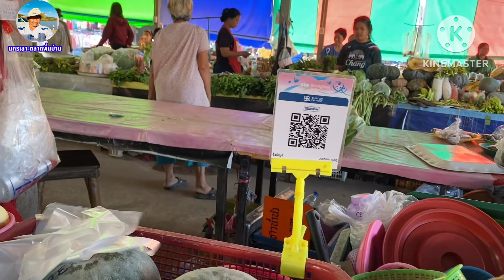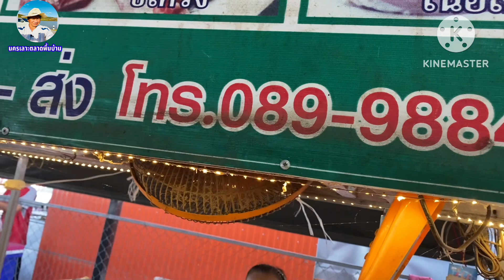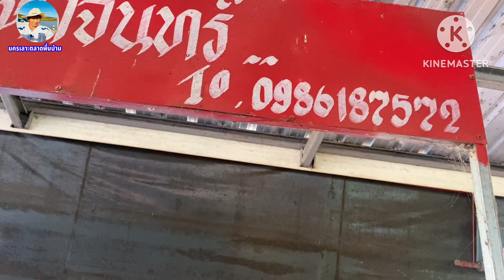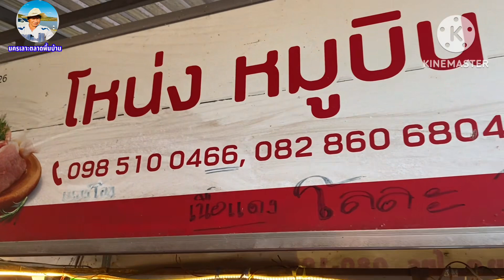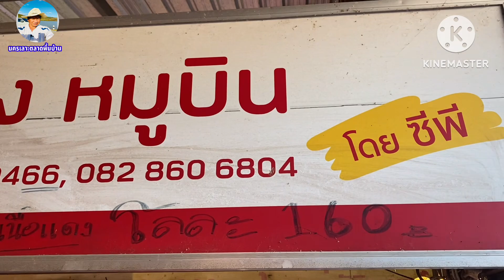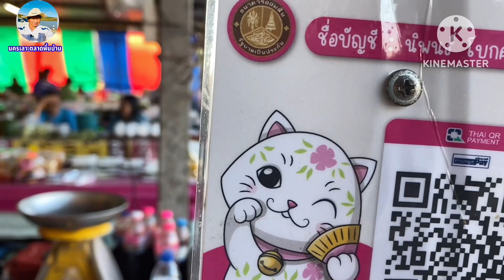EP.3 อาหารพื้นบ้านอิสาน ที่ ตลาดบ้านสร้างค้อ ตำบลสร้างค้อ อำเภอภูพาน จังหวัดสกลนครเปิดทุกวัน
@NakornOnMarket อาหารพื้นบ้านอิสานตอนจบ ที่ตลาดบ้านสร้างค้อ ตำบลสร้างค้อ อำเภอภูพาน จังหวัดสกลนคร ขอขอบคุณพี่น้องทุกๆท่านที่ติดตามรับชมครับ